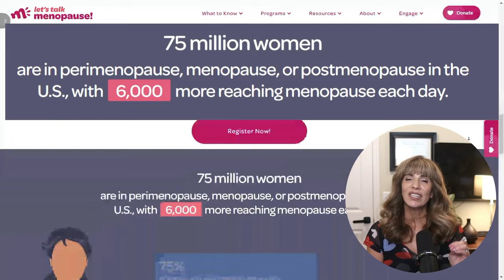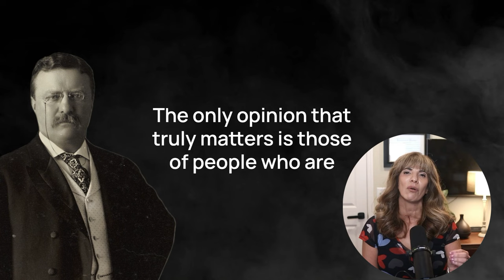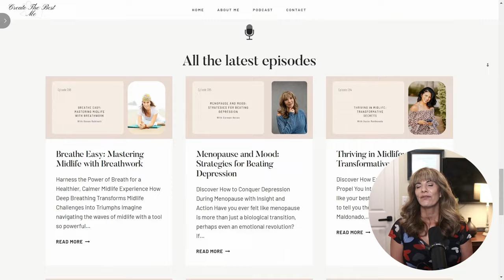Reclaiming Your Dreams and Redefining Success in Midlife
Ever wondered if midlife could be your most exciting chapter yet? 🌟  Discover how to reclaim your dreams and redefine success in midlife. It's never too late to live your best life!

In this video, I delve into the joys and revelations that come with rediscovering our forgotten dreams and redefining what true success means in midlife. Journey with me as we break societal expectations and embrace an exhilarating phase of self-discovery.

Here's what you'll explore:

🎬 The liberating journey of reigniting childhood dreams

🎬 Real-life stories of triumphs and learning from failures

🎬 Practical steps to reclaim your voice and pursue happiness

🎬 Inspirational moments proving it's never too late for change

Join me as we create the best versions of ourselves together. On this channel, we focus on personal growth, transformation, and finding joy in every stage of life.

🕐 Time Stamps:

00:00 Rediscovering Childhood Dreams
00:46 Life's Joys and Lingering Questions
01:22 Breaking Free from Expectations
01:53 Reclaiming Your Voice and Spirit
02:42 Living for Yourself: A New Beginning
03:54 Embracing Midlife Revelations
06:08 The Invisible Woman Syndrome
09:42 Chasing Childhood Dreams
13:06 Steps to Becoming the Best You
17:34 The Power of Being Present
18:21 Wrapping Up: Your Journey to Self-Discovery

Next Week’s Episode:

Ready to embark on this journey of self-discovery? And don't miss next week's exciting episode with Dr. Ann-Marie Frank, in which she will discuss strategies for clearing up brain fog—essential information for improving mental clarity and vitality.

Let’s reignite our passions and create the best versions of ourselves, one step at a time! Let’s connect and continue this exhilarating journey together.